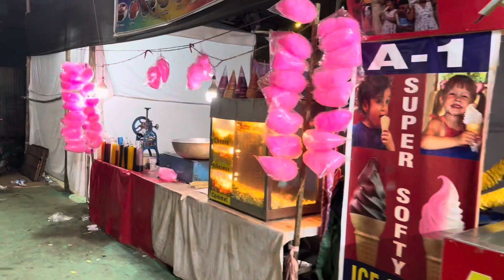Preparation For Men’s Physique & Deadlift | DAY 01 | ALTAMASH VLOGZ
Hello everyone, I can't tell you how happy I am because this is my first competition (Men’s physique) I want to say this to you guys, keep doing the way you guys support me.

               Thanks you so much to all